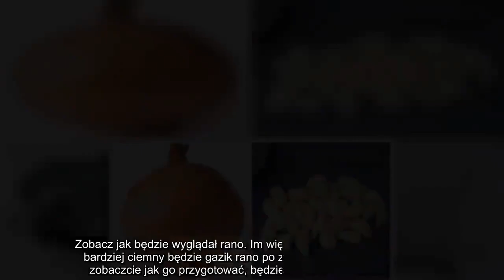✅ Gazik nasączony wywarem z cebuli i czosnku przykleił do stopy na całą noc. Efekt był oszałamiając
✍ Znalazła świetny sposób na detoks organizmu, a do tego będzie nam potrzebna jedynie cebula oraz gazik. Zobacz i wypróbuj na własnej skórze.. Detoks organizmu to pozbywanie się wszelkich szkodliwych i niepotrzebnych toksyn. Organizm zazwyczaj sobie radzi z tym sam, ale potrzebuje do tego czasu. . Regularny detoks organizmu zapewnia lepsze zdrowie, samopoczucie i więcej energii. Aby go przyśpieszyć wystarczy zrobić taki gazik i na noc przyłożyć go do stopy.. Zobacz jak będzie wyglądał rano. Im więcej toksyn w organizmie tym bardziej ciemny będzie gazik rano po zdjęciu go ze stopy. A teraz zobaczcie jak go przygotować, będziemy do tego potrzebować:. 1 cebulę, 1 główkę czosnku, gaziki, 200ml wody. Przygotowanie jest bardzo proste, zacznij od obrania i pokrojenia czosnku oraz cebuli.. Zagotuj cebulę i czosnek w wodzie. Po zagotowaniu gotuj przez pół godziny. Po tym czasie poczekaj aż wystygnie i zamocz w nim gazik. Przyłóż go do stopy i nałóż na niego skarpetkę. Następnie idź spać i zobacz  ...